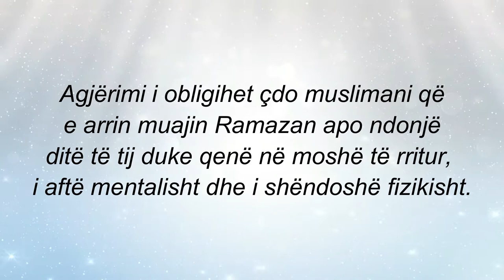8. Kush obligohet të agjërojë, kush ndalohet e kush amnistohet?